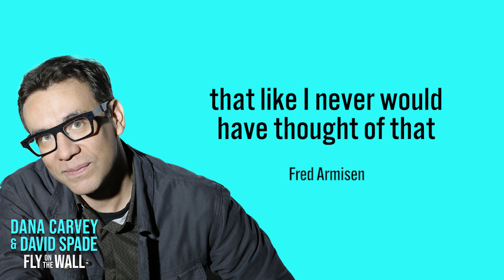Fred Armisen Reveals How SNL’s “Californians” Sketch Came To Be | Fly on the Wall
Fred Armisen gives David and Dana the backstory on “The Californians” and explains how it was SNL writer James Anderson who suggested they turn the idea into a soap opera.

On Cadence13’s Fly on the Wall, Saturday Night Live stars Dana Carvey and David Spade take listeners behind the scenes and reminisce about their favorite SNL moments, memories, and sketches with special guests.